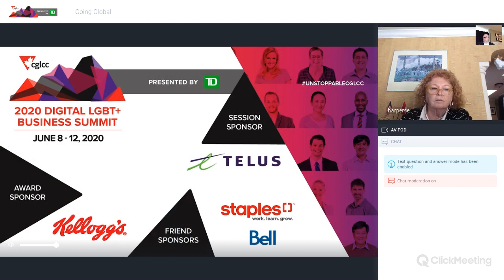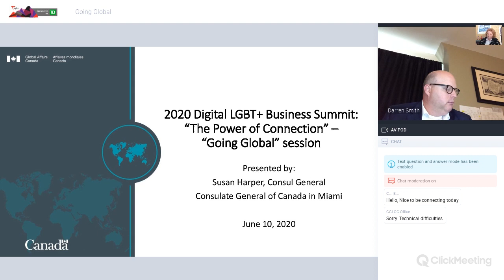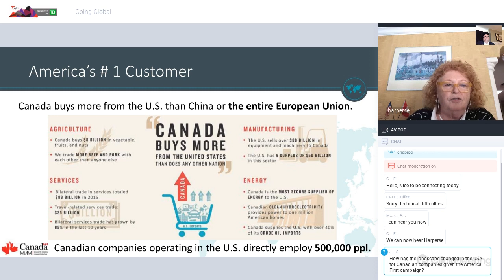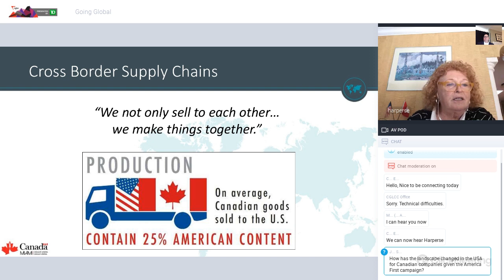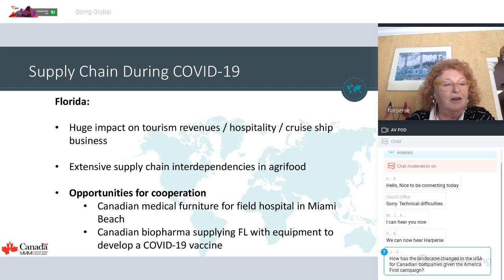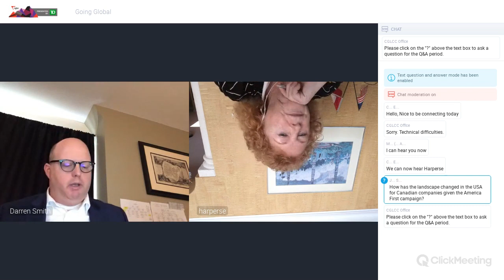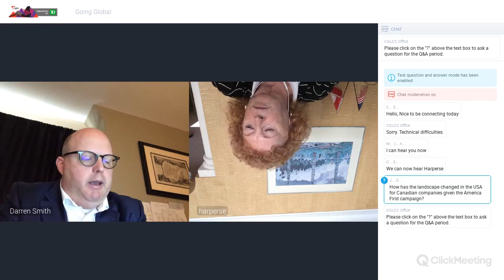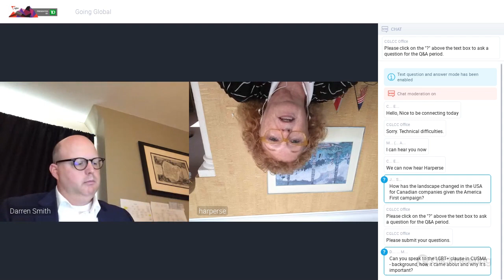Day 3: Going Global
Learn more about how to go global with your business.